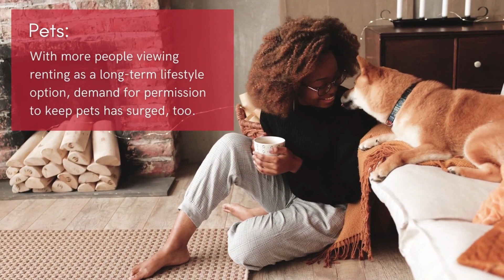Cooke & Co The Changing Face of the Rental Market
The Generation Game: What Thanet Tenants Look for in a Property

This three-minute read looks at the changing rental market and what it means for landlords.

With the rental market changing enormously over the past decade, savvy landlords need to stay on their toes to make the most of their investment.

General trends

Since 2010, the sector has almost doubled in size; these days, about 19% of all households rent.
Many tenants are renting for longer.

Renting is no longer all about young singletons. An increasing number of renters are aged 35 to 44 and have children.

Increased red tape: the number of laws relating to landlords has jumped by about a third in a decade.

What tenants want

Smart, clean interiors: The explosion of social media means tenants now expect more when it comes to décor. Landlords don’t have to spend a fortune, but a property must be maintained to a high standard and look fresh and modern. Grotty appliances and broken furniture won’t cut the mustard.

Location: Tenant priorities have shifted, particularly during the pandemic. The work from home phenomenon has seen some tenants prioritise access to open space and nature over proximity to commuter transport. It remains to be seen how this trend will pan out in the future.

More space: As more people with children are renting, demand for properties with outdoor space has increased.

Broadband: Flexible working, and the rise of streaming and gaming, means good broadband is a must.

Safety: Besides good locks, and secure doors and windows, tenants expect landlords to take every precaution when it comes to gas and electrical safety.

Pets: With more people viewing renting as a long-term lifestyle option, demand for permission to keep pets has surged, too.

Implications for landlords

Today’s rental landscape presents a real opportunity for landlords who can build a good rapport with their tenants. Happy tenants are more likely to stay put, meaning a landlord can save on the costs and stress of regularly sourcing new tenants.

However, increased red tape means there is more scope for landlords to trip up – and wind up in court or with a hefty fine. Note too, today’s tenants tend to be well informed about their rights and have access to an array of tenant action groups for support. Cutting corners or being lax when it comes to repairs and maintenance can prove costly.

Key takeaway
To enjoy a good return on your investment you need to put in the legwork. If work or family commitments make this a stretch, get an experienced letting agent to do it for you.

for links to our latest blog/property insights, Thanet coastal interactive tour, and much, much more.